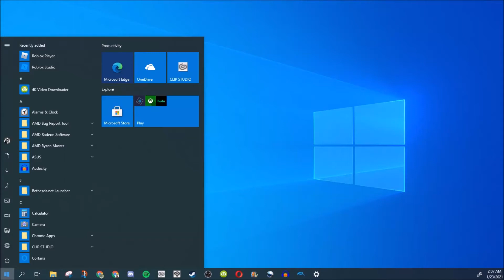But if you close your eyes